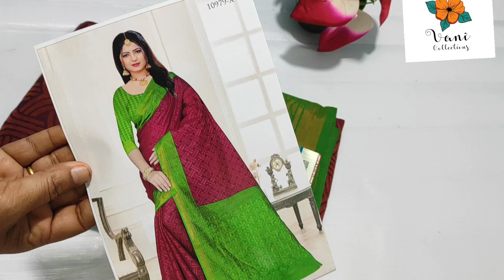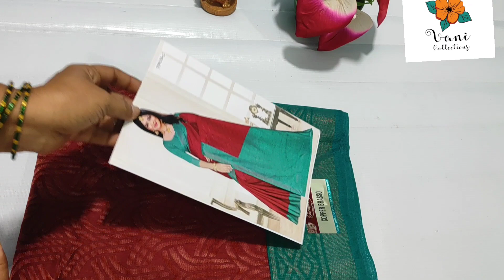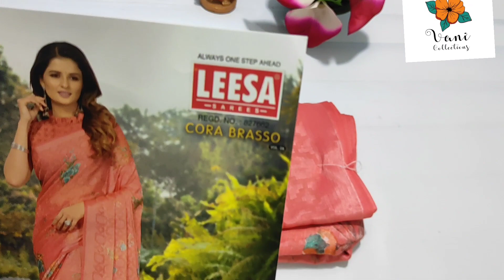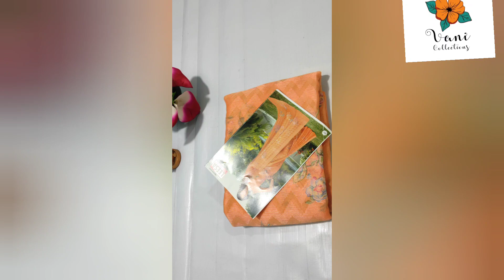Beautiful Trending Brasso Sarees 😍 All india Free Shipping 💃 Wholesale Price Vani Collections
Price:799--Freship 💃💃

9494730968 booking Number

Hi all! I am vani. A Wholesaler. I Have my own Hand-stock Collections. I Sell at Wholesale prices and you can trust my
 quality. I'm doing this business since 15 years.